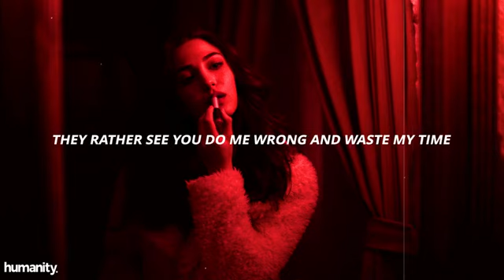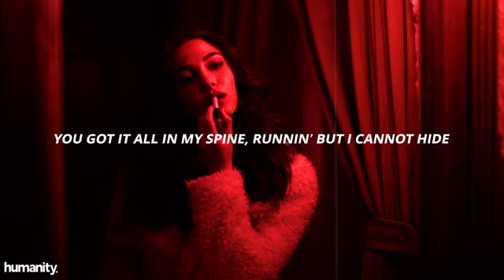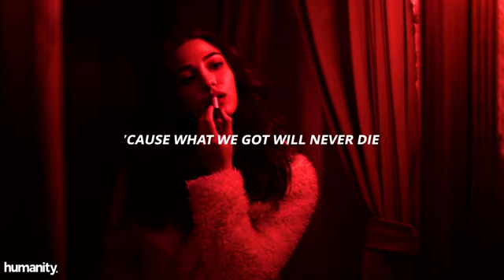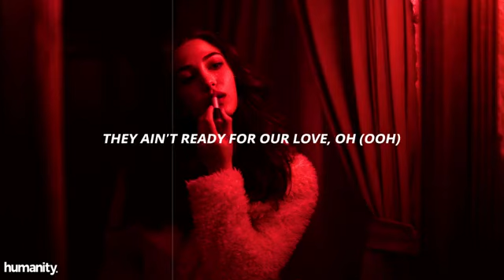Becky G - They Ain’t Ready // Lyrics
🌊 Support Humanity -

⚡ Photo Credit © Mahir Uysal -

[Intro]
Darkest of my days, you light the way
Baby, there's no other place
I'd rather be than your eternity
For your sun is all of me

[Verse 1]
They rather see me down and that was showin', you don't care
They don't wanna see me with you, they want you for theyself
They don't wanna see us try to make it work
I know they waitin' on one of us to get hurt
They rather see you sobbin' when you're fallin' apart
Telling you things like I'ma break your heart
They rather see you do me wrong and waste my time
They rather see me crying than to see me shine

[Pre-Chorus]
But I stay way up
Stuck with you until we gotta wait up
This love, they with me and you like a lay-up
And they hatin', can't wait for us to break up, oh

[Chorus]
They ain't ready for our love, oh
'Cause what we got will never die
This that "'til the end of time"
They ain't ready for it

[Verse 2]
We got a bond, a vibe, something that money can't buy
I am talkin' slick but I just pay no mind
I feel the stars align, God just sent me a sign
Put your hand to mine, put your heart in mine
This is one of a kind, love is hard to find
You got it all in my spine, runnin' but I cannot hide
Damn, look at the time, yeah, you get on my type
So tell me if you mind, baby

[Pre-Chorus]
You feel it way up

[Bridge]
They ain't ready
Love is straight up (They ain't ready for it)
All we want to feel (They ain't ready for it)
And you waitin' on my love
I ain't complainin'
They ain't ready for it, they ain't ready for it
They ain't ready for our love
Don't let them talk

[Chorus]
They ain't ready for our love, oh (Ooh)

[Outro]
My heartbeat is a sail
Your heartbeat is a wave